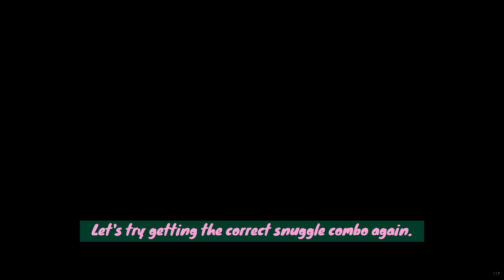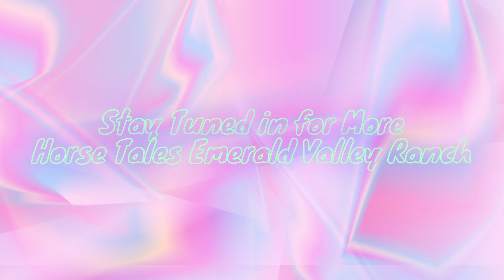Horse Tales: Emerald Valley Ranch (New Beginnings Part 2)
Welcome back to the second video of our Horse Tale adventures, where we finally get to see the state our ranch is in.